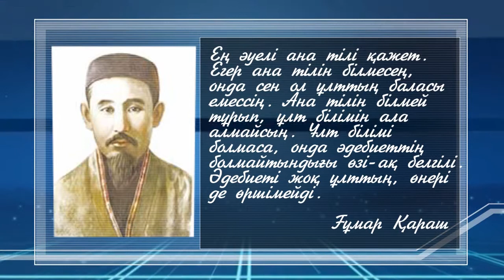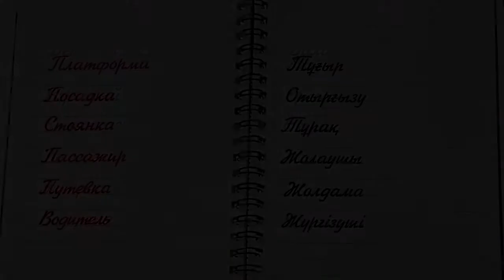18 06 14 Тіл тану